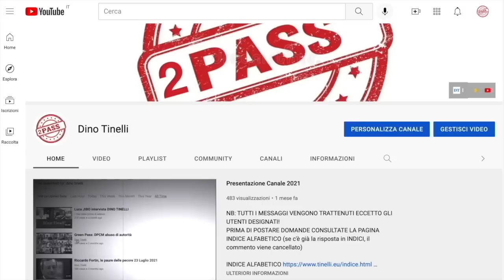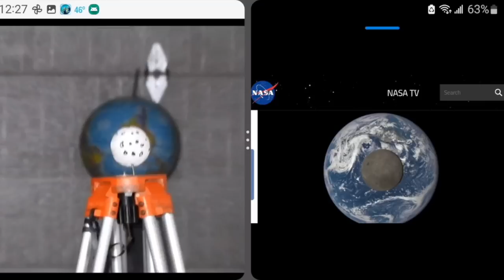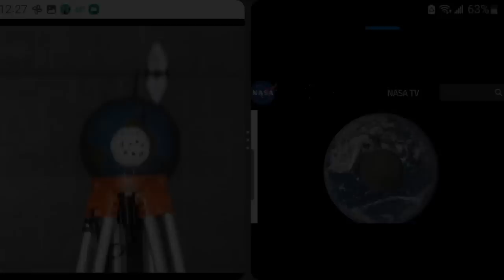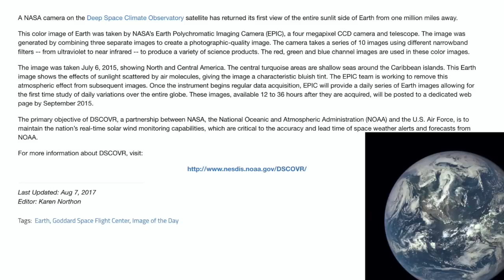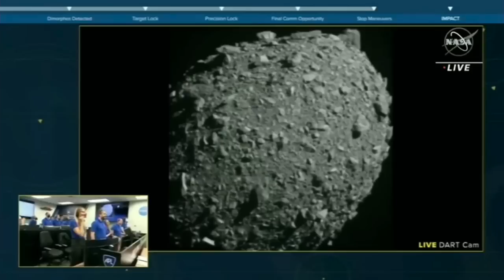OK divertiamoci ancora con la nasa